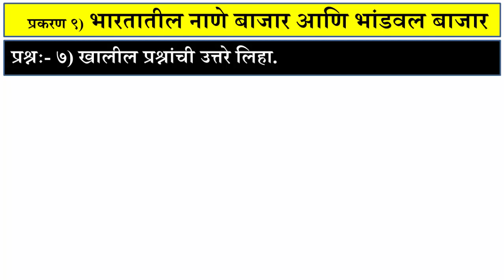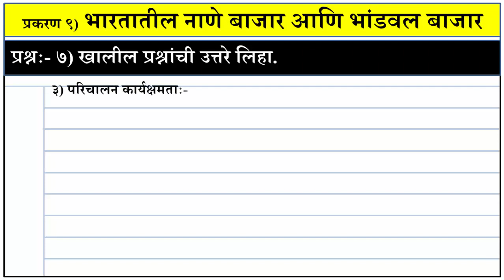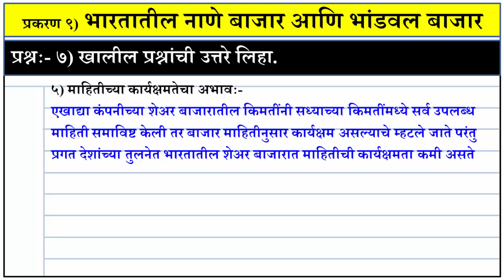12 th Economics भारतातील नाणे बाजार आणि भांडवल बाजार | स्वाध्याय प्रश्न खालील प्रश्नांची उत्तरे लिहा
नमस्कार मित्रांनो,
आज आपण भारतातील नाणे बाजार आणि भांडवल बाजार या प्रकरणातील स्वाध्याय प्रश्न खालील प्रश्नांची उत्तरे लिहा या घटकाचा अभ्यास करणार आहोत.